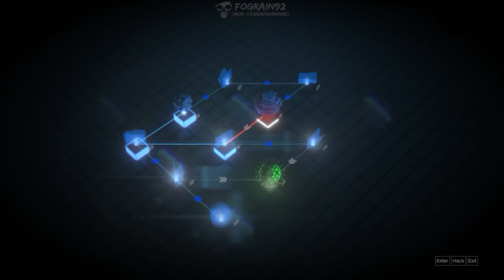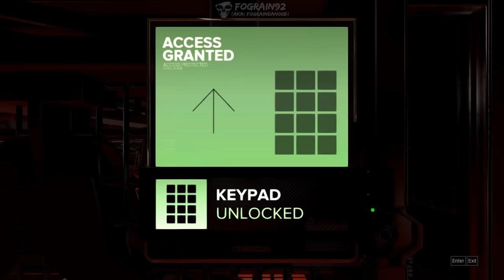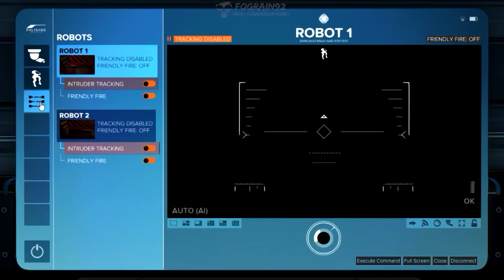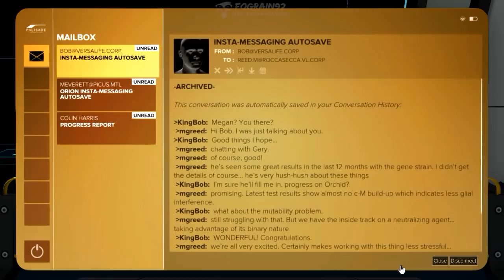Deus Ex: Mankind Divided walkthrough 52 (Pacifist, No alarms, Hard, No commentary ✔)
Welcome to Deus Ex: Mankind Divided walkthrough!
This walkthrough is done on the "give me deus ex" difficulty and gameplay style is smooth run with exploring :)

Points of interest:
25:42 - eBook 63/75

- Full game walkthrough
- Stealthy pacifist (no alarms, no killing)
- All main and side missions completed
- All triangle codes collected
- All eBooks collected
- All hidden praxis kits collected
- All breach software collected
- Level exploration

Game info:
Developer: Eidos Montréal
Publisher: Square Enix
Engine: DAWN
Release date: August 23, 2016

Cheers!

Stuff for search engines:
Deus Ex Mankind Divided walkthrough no commentary part 52
DXMD walkthrough no commentary